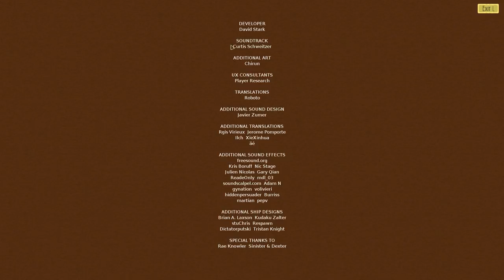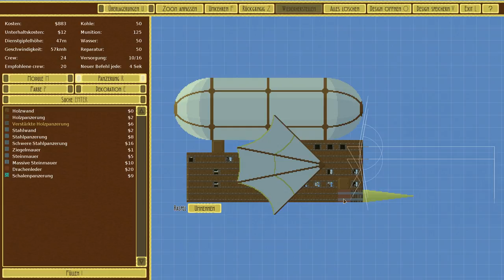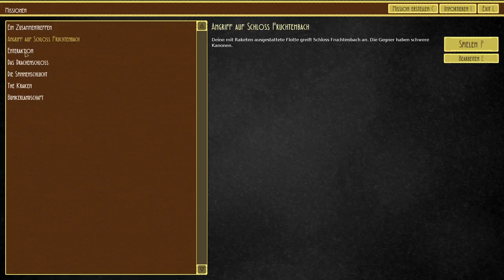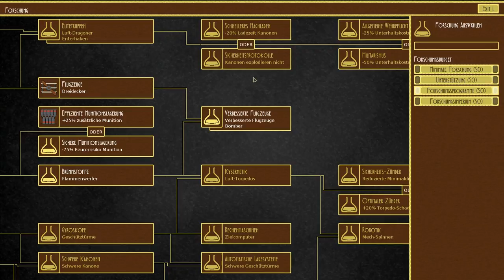Airships - Conquer the Skies [re.invented] 06.09.2018 [German/Deutsch]